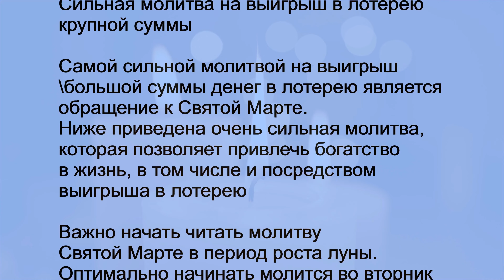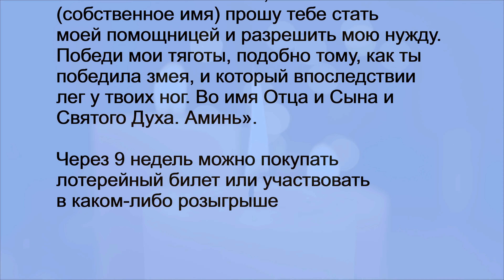привлечь богатство в нашу жизнь - ОБРАЩЕНИЕ К СВЯТОЙ МАРТЕ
00:00 Сильная молитва на выигрыш в лотерею крупной суммы
00:03 Самой сильной молитвой на выигрыш большой суммы денег в лотерею является обращение к Святой Марте. Ниже приведена очень сильная молитва, которая позволяет привлечь богатство в жизнь, в том числе и посредством выигрыша в лотерею

Важно начать читать молитву Святой Марте в период роста луны. Оптимально начинать молится во вторник

День начала обряда также имеет немалое значение. 00:26 Так, данная молитва на выигрыш в лотерею начинается читаться во вторник и продолжать ее возносить к Святой следует каждый день без перерыва в течение 9 недель.

До начала чтения молитвы к Святой Марте следует прочитать «Отче наш» и одну из молитв к Пресвятой Богородице.

Сам молитвенный текст, который позволит выиграть в лотерею большую сумму денег, звучит следующим образом:

«О, Святая Марта, ты известная всем своим удивительным чудотворением! Я, Раба Божья (собственное имя) прошу тебя о помощи. Помоги мне решить мои проблемы и посодействуй в моих нуждах, стань мне настоящей помощницей в моих жизненных испытаниях! Я верую в твою поддержку и даю обещание с благодарностью в душе. Славу о твоих благодеяниях буду с помощью данной молитвы по миру распространять. Прошу тебя, Святая Марта, стать утешительницей для меня в моих заботах и тяготах! Верую в Господа и покоряюсь воле Божьей. Пусть радостью сердце мое наполняется, и слезно тебя прошу хлопотать и защищать меня и мою семью. Помоги мне сберечь искреннюю веру в сердце моем, чтоб заслужить прощение Божье всех моих прегрешений ведомых и неведомых, по неразумению своему свершенных. Помоги, Святая Марта, исполнится моему желанию (нужно очень подробно озвучить, почему вы хотите выиграть большую сумму денег в лотерею и как планируете ее потратить). Со слезами на глазах я, Раба Божья (собственное имя) прошу тебе стать моей помощницей и разрешить мою нужду. Победи мои тяготы, подобно тому, как ты победила змея, и который впоследствии лег у твоих ног. Во имя Отца и Сына и Святого Духа. Аминь».

Через 9 недель можно покупать лотерейный билет или участвовать в каком-либо розыгрыше